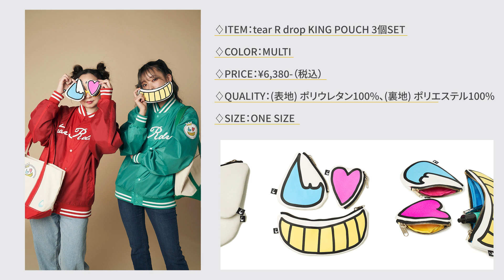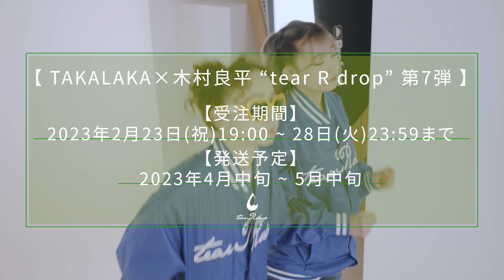【木村良平】 “tear R drop” 第7弾 新作アイテム発表！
tear R drop 第7弾 受注受付間近！
木村良平ディレクションブランドtear R dropの新作アイテムを徹底解説します！

【受注期間】2023年2月23日(祝)19:00 ~ 2023年2月28日(火)23:59:59
【発送予定】2023年4月中旬 ~ 5月中旬

♢ITEM：tear R drop KING POUCH 3個SET
♢COLOR：MULTI
♢PRICE：¥6,380-（税込）
♢QUALITY：(表地) ポリウレタン100%、(裏地) ポリエステル100%
♢SIZE：ONE SIZE

♢ITEM：tear R drop KING NYLON STADIUM JACKET
♢COLOR：RED,GREEN,NAVY
♢PRICE：¥14,080-（税込）
♢QUALITY：(表地) ナイロン100%、(裏地) ポリエステル100%
♢SIZE：S.M.L

♢ITEM：tear R drop KING CANVAS TOTE
♢COLOR：NATURAL×RED,NATURAL×GREEN,NATURAL×NAVY
♢PRICE：¥4,950-（税込）
♢QUALITY：綿100%
♢SIZE：ONE SIZE